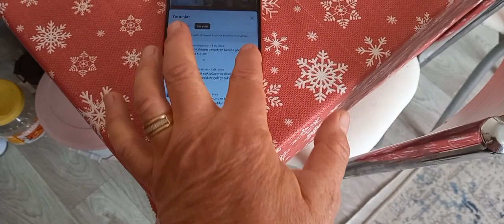ANNEMLE EL AÇMASI BÖREK YAPTIK😋BÖYLE BİRŞEY GÖRMÜŞMÜYDÜNÜZ❓️YOUTUBE GERİ DÖNECEKMİ